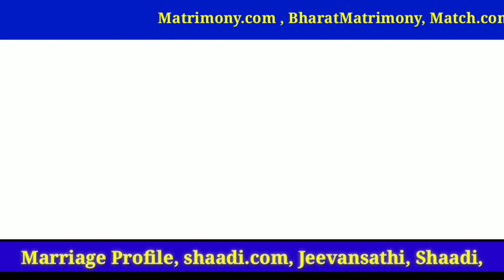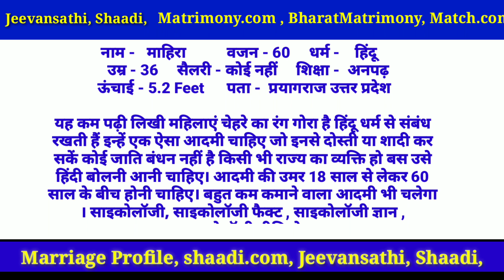Psychological in Hindi | manovaigyanik facts | Psychology facts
Welcome to the "Motivation & Quotation" YouTube Channel.
The words of great people are presented on This channel "Motivation & Quotation"
The great things of the past for the modern man of This age
Sayings that will set you up in modern way

psychology facts ,
psychology of human behavior,
psychology says,
psychology says facts,
psychological facts,
psychological facts about human behavior,
human psychology,
psychological,
psychology,
Human Behavior Psychology,
quotes,
life quotes,